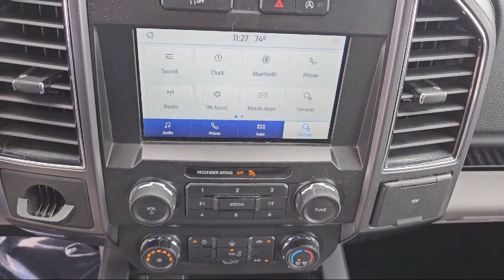2019 Ford F-150 Fayetteville Hope Mills Raeford Ft. Bragg Lumberton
2019 Ford F-150 Stock Number: P8532A Vin:1FTEW1CB8KKC85092.
Lafayette Ford
5202 Raeford Road